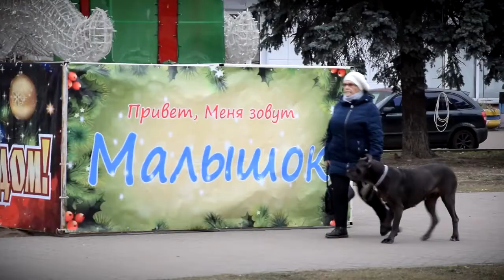В Твери началась подготовка к Новому году